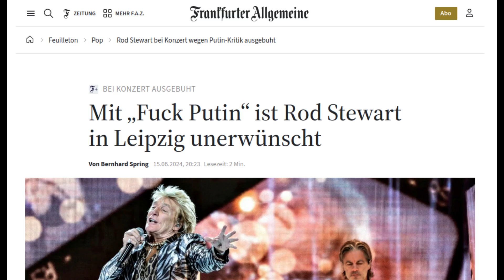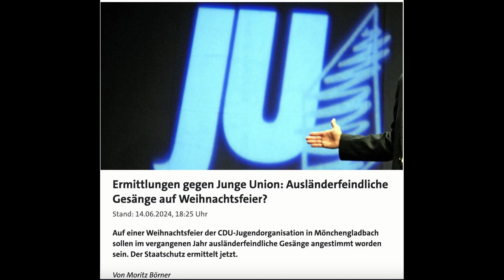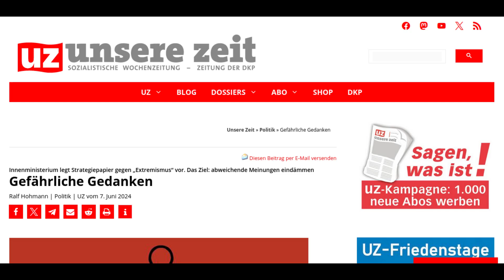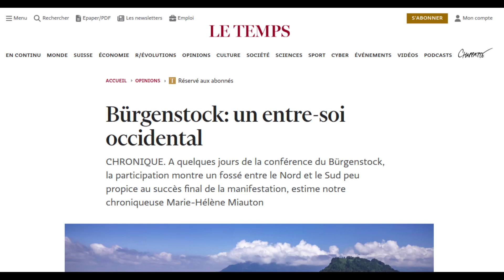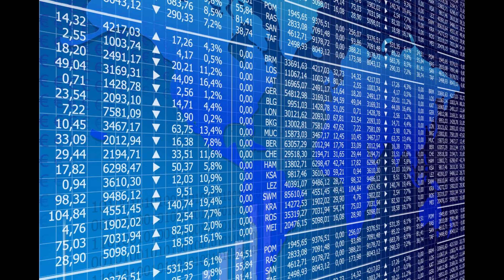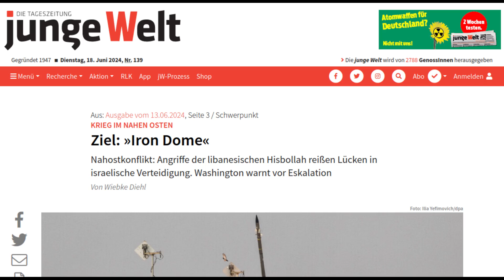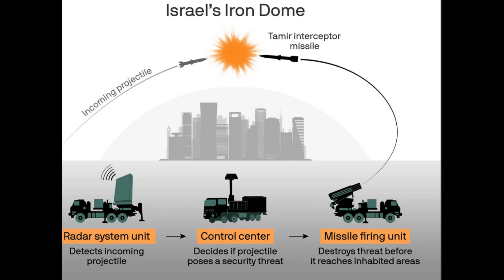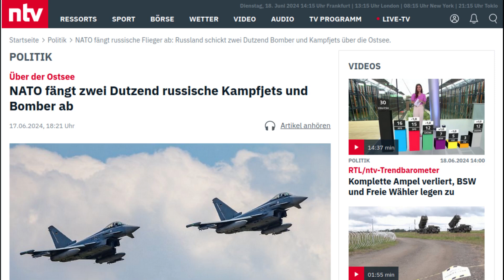Aktuelle Kamera, Wochenrückblick, 22.06.24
Inhalt:

00:00 Intro
00:27 Abseits der Blase
05:52 Brandmauer
07:47 Gedankenpolizei

11:31 Internationales
11:43 Farce in der Schweiz
19:11 Fette Beute
22:51 Hisbollah und Israel
28:37 Die Russen und Kuba
31:03 Kriegsgefahr

33:03 Verabschiedung

Gerhard Siebholz: Titelmusik der Aktuellen Kamera